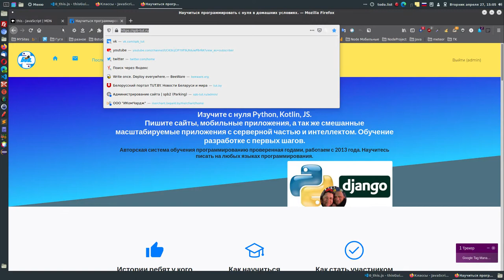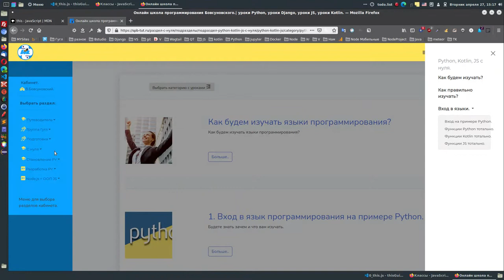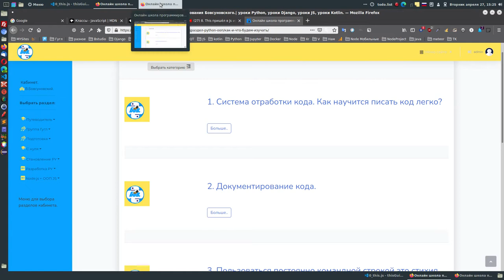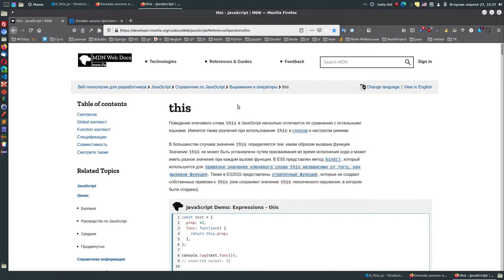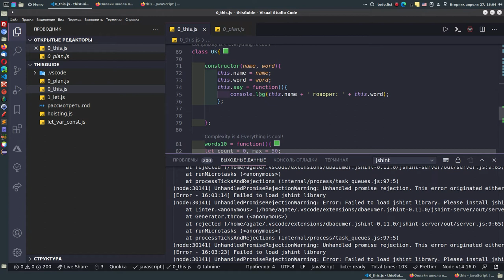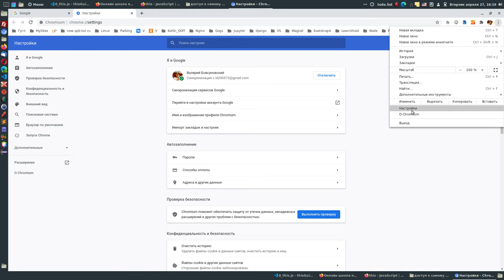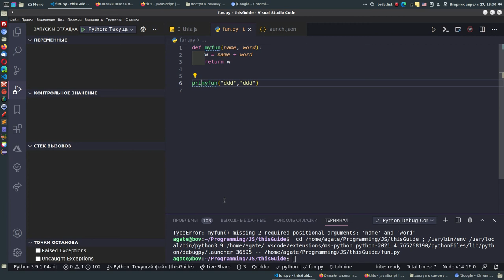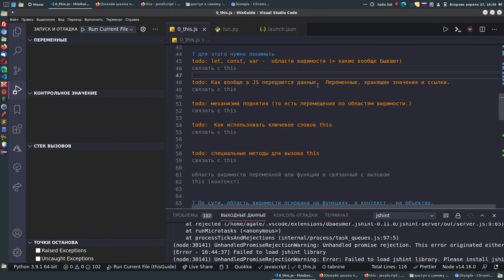Ставим задачи для изучения понимания разделения в JS области видимости и контекста.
Написал очень длинное видео, оно не даёт ответов, а лишь ставит вопросы,
возможно оно сложное для восприятия для новичков.

Что оно сделает для вас.
Очертит вопросы, на которые которые стоит разобрать, для того, что бы начать думать на js и соответственно писать. как следствие.

Можно выбрать два пути.
Писать как все, постоянно получая что то не то что ожидали.

Или раз и навсегда разобраться а в чём же возникает проблема у большинства разработчиков, почему не получается думать кодом.

А не получается по одной простой причине, нужно учитывать и области видимости и контекст, тогда все становится на места.

Это видео даёт возможность посмотреть на проблему и составить план дальнейшего изучения JS.
И все станет на места.

Если есть система работы с кодом, то язык точно выучите, нет системы, значит точно будете думать почему у вас что то не получается. Причина в самом подходе изучения.
Вот здесь рассказал.

Система отработки кода. Как научится писать код легко?

У нас в школе программирования можно.